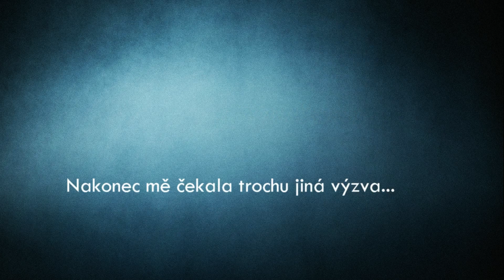Kruhový trénink s Kubou trochu jinak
Když všechny konvenční osvědčené triky na uspání juniora selhaly, přišlo na řadu fitness s autosedačkou. Jak uspat dítě a zůstat fit.

Použitá hudba: Survivor - Eye Of The Tiger